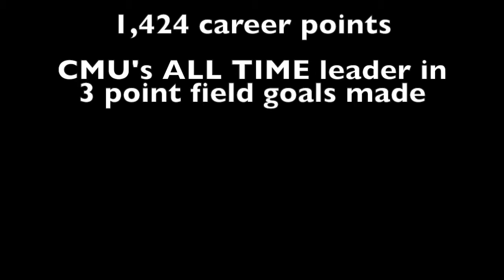Cassie Breen Highlights 4PS